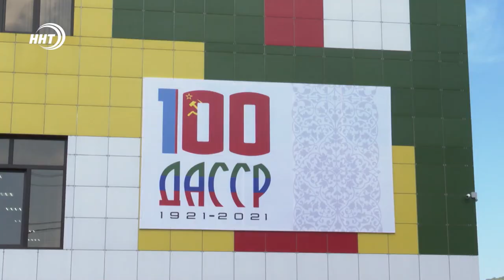Сергей Меликов и Салман Дадаев на открытии школы в пос.Талги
С новой школой в новый учебный год. Новая современная школа на 360 ученических мест открылась в поселке Талги. Глава региона Сергей Меликов вместе с заместителем министра просвещения России Андреем Николаевым побывали на ее открытии.

Это событие в поселке ждали с нетерпением не только дети, но и взрослые. Строить школу начали еще в 2018 году, но по ряду причин ввод в эксплуатацию затягивался.  Теперь в этом огромном здании будут учиться почти 400 детишек. С песнями и танцами ребята открыли школу.

В новой школе есть все, о чем мечтали ребята. Внушительный спортзал, просторный актовый зал, комфортная столовая — все, что необходимо детям. Все классы в школе оборудованы по последнему слову техники. Ноутбуки, современные проекторы. Здесь также есть медицинский кабинет, библиотека, мастерские, где ученики смогут проявить свои творческие способности и приобщиться к здоровому образу жизни.

Многие из школьников хотят заниматься спортом более профессионально, но пока в новом здании все необходимые условия для этого не созданы.  Сергей Меликов поручил организовать спортивные секции и подарить учреждению к 1 сентября инвентарь для занятий единоборствами и другими видами спорта.

Оценивая темпы строительства школ в Дагестане, замминистра просвещения России Андрей Николаев отметил, что строительство школ и детских садов в республике одно из самых масштабных в стране. Однако есть определенные проблемы.

По мнению Сергея Меликова, школа построена на высшем уровне, но есть моменты, которые нужно учесть в возведении новых образовательных учреждений.

Переезд в новую школу учителя и ученики не стали откладывать до начала нового учебного года. В здании уже проходят занятия, и педагоги вместе с учащимися осваивают новое оборудование.